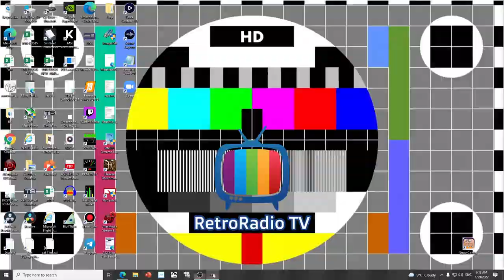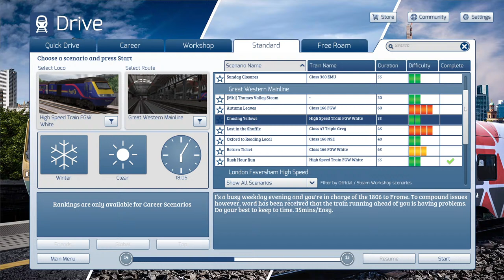TRAIN SIMULATOR 2022 | RETRO RUN | DELTIC NEWCASTLE - YORK